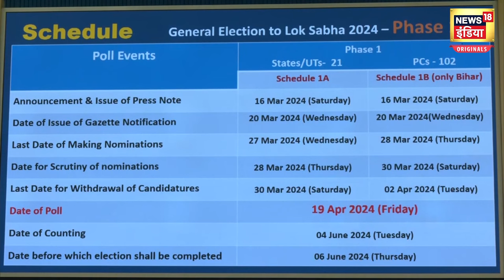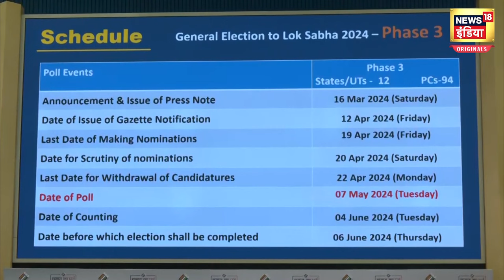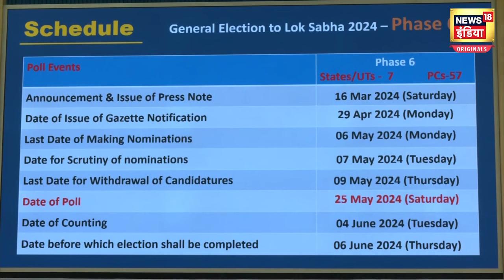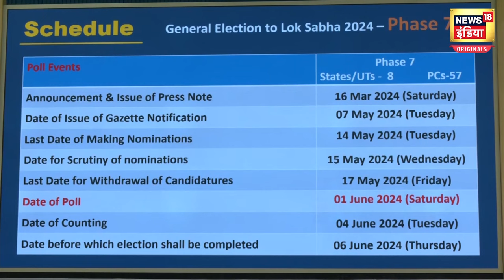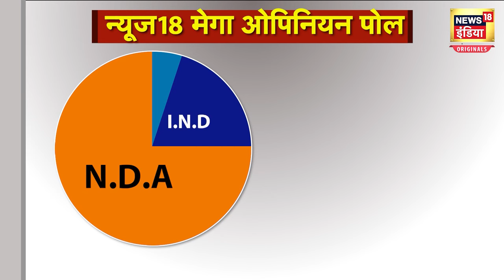Lok Sabha Election 2024 : तारीखों का हुआ ऐलान, इस बार किसकी सरकार? | N18V | BJP | Congress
खबर है कि तारीखों का हुआ ऐलान, इस बार किसकी सरकार?